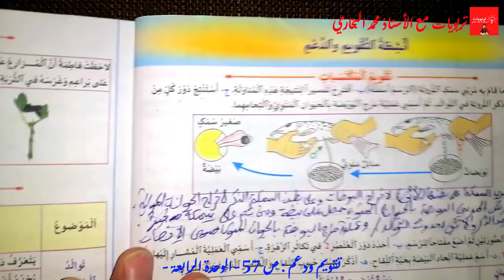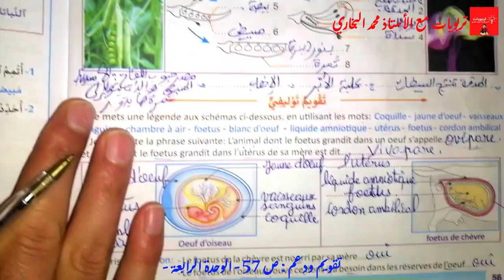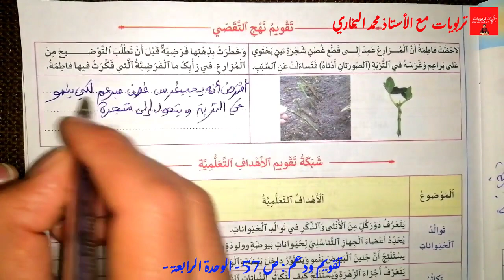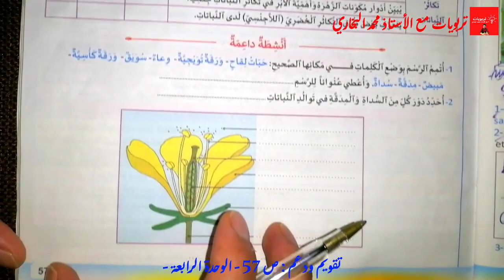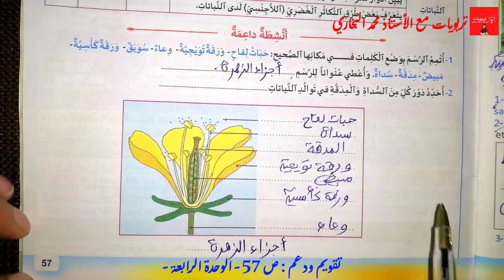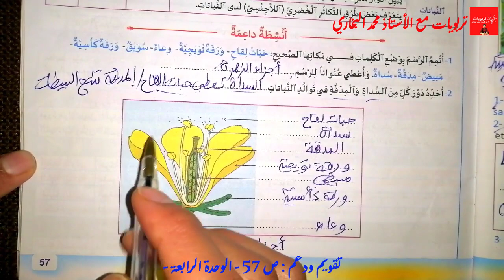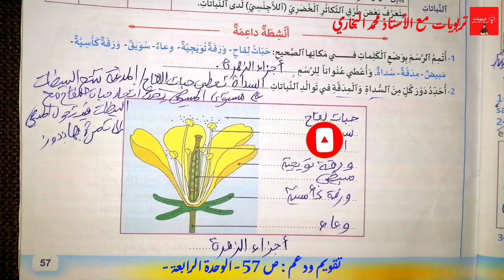منهل النشاط العلمي المستوى الخامس ابتدائي - تقويم ودعم - الوحدة 4 : ص 57